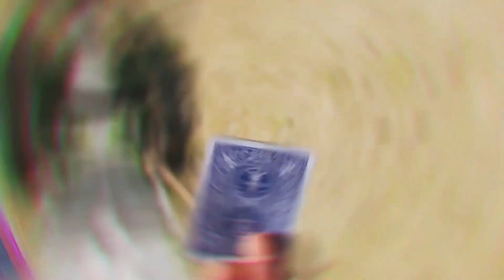LOOK WHO UPLOADED!!(Giveaway Announcement)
Hey guys welcome back to another brand-new video so today in this video I want to talk about why I was not uploading for a while now And this video also contains some interesting updates about a giveaway. I hope you guys stick around for the future videos because a cool card trick is on the way!

Also we are really close to 200 subscribers so if I get that milestone then I’m going to be uploading giveaway on my channel and it’s going to be really special one so please get me 200 ready soon we are just nine subscribers away so let’s see how fast can we hit 200 subscribers!